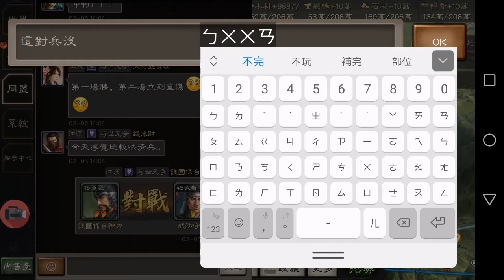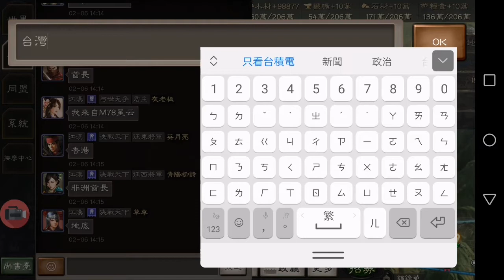20210206 三國志戰略版 抓到了! 軍團在齊攻武關時 抓到打混摸魚的隊友 團長很生氣立刻把他踢出軍團紀錄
我們團的團長是位正妹還是電影製作人 難得看到她生氣氣ww